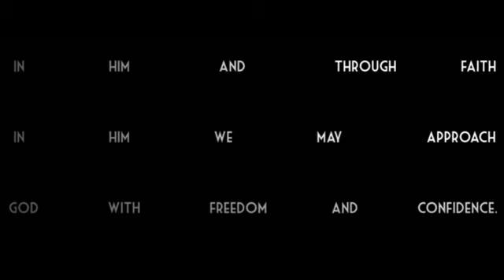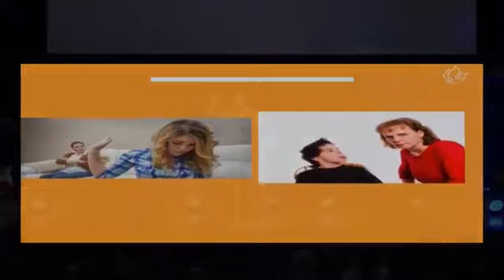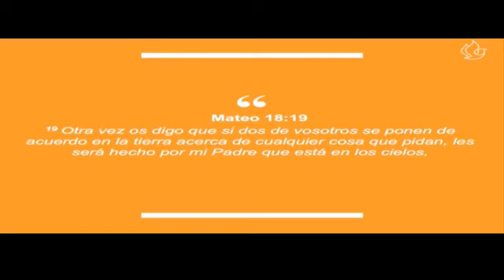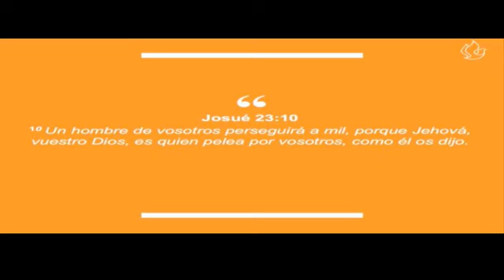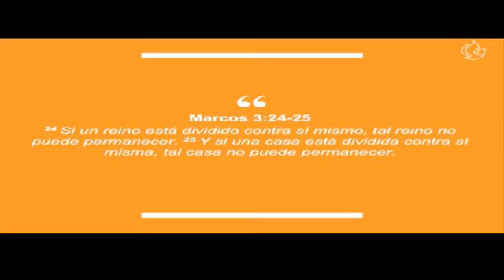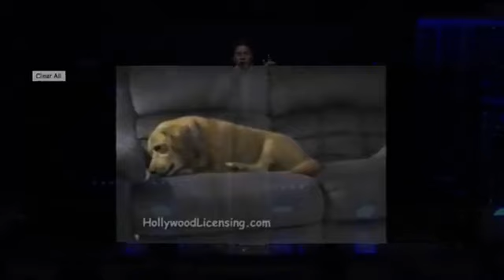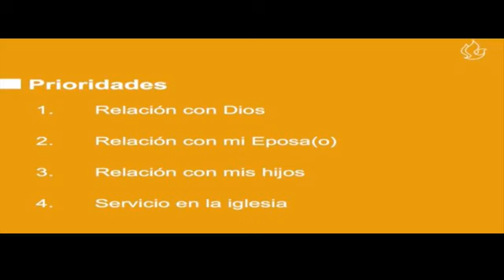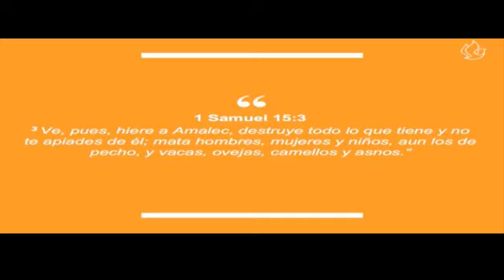Servicio de Domingo